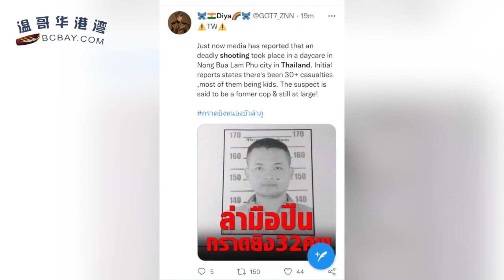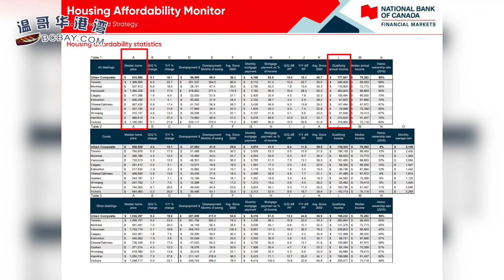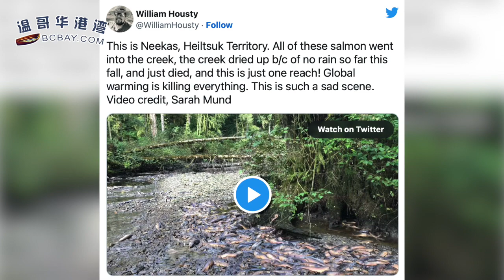38死！被开除的警察闯进幼儿园，射杀午睡的娃；想在加拿大10大城市买房，一年得赚多少钱？熊来了！加拿大2名女子赏枫散步时遇袭 重伤进ICU（《港湾播报》20221006-2 CACC）